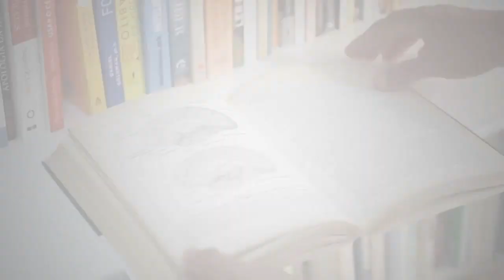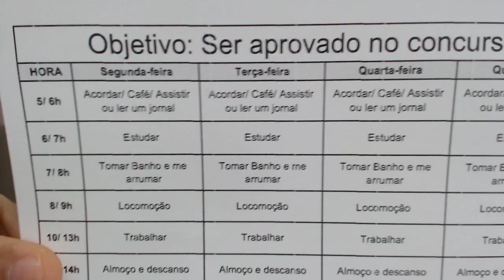Dicas de estudo #16 - Tenha um plano de estudos - Projeto Estudar e Aprender